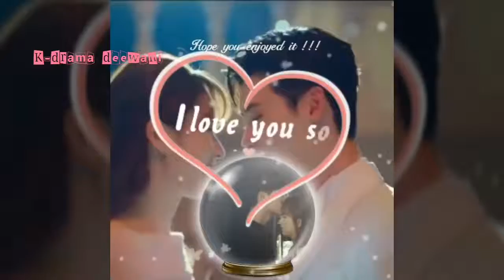Haal_e_Dil //W _Two Worlds MV// Cute Love Story //Korean Drama Mix